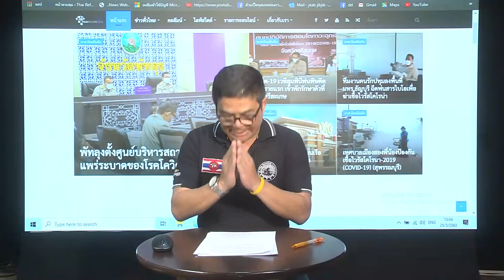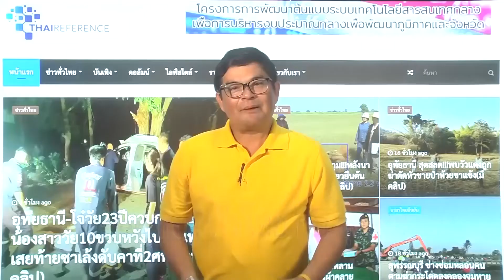Reference ทั่วไทย กับ วุฒิชัย ไปที่ จ.อุทัยธานี โควิด 19 พ่นพิษชาวบ้านแห่ซื้อไข่ไก่ตุนจนขาดตลาด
สืบเนื่องจากโรคอันตราย COVID 19 ทำให้ราคาไข่ไก่ได้เริ่มขึ้นราคา จากเดิมไข่ไก่เบอร์ 1 แผงละ 95 บาท ปัจจุบันนี้เพิ่มขึ้นถึง แผงละ 115 บาท เบอร์ 2 ราคา 110  เบอร์ 3 ราคา 100 บาท เบอร์ 4 ราคา  90 บาท เบอร์ 5 ราคา 80 บาท  โดยราคาได้ขยับขึ้นมาประมาณ 1 อาทิตย์แล้ว ซึ่งเชื่อว่าลูกค้าน่าจะซื้อไปกักตุนในช่วงโรคอันตราย COVID 19  โดยลูกค้าที่เคยซื้อที่ละแผง ก็เพิ่มขึ้นมาเป็น 3 ถึง 4 แผง  ซึ่งช่วงระยะ 2 -3 วันนี้ร้านจำหน่ายไข่ไก่ ต้องวิ่งหาไข่ให้ลูกค้าประจำอยู่  ยังหาแทบไม่ได้ซึ่งเชื่อว่าน่าจะขาดตลาด  ซึ่งส่วนใหญ่ลูกค้าจะมาบ่นเป็นประจำว่าทำไม่ไข่ขึ้นทุกวัน
ภาพ-ข่าว พชร  พัสกุล สมาคมสื่อมวลอุทัยธานี